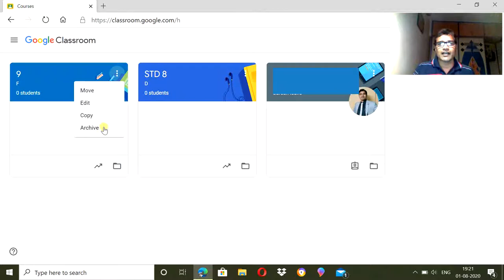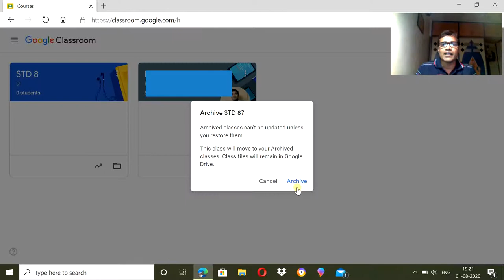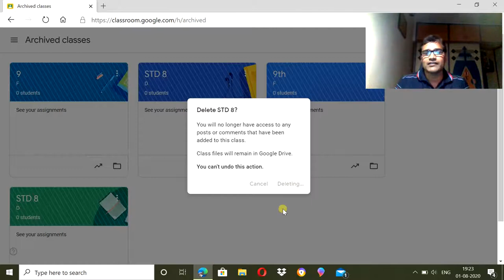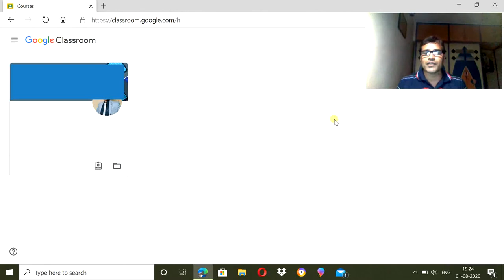How to delete a class in Google classroom (Marathi)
Two steps of deletion i.e. archive and delete has been explained in Marathi for teachers.